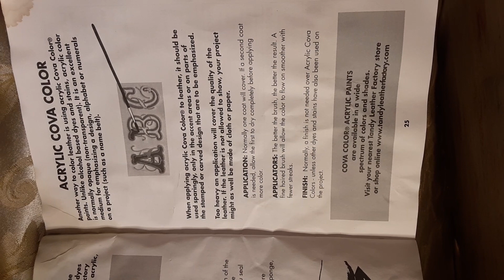March 31, 2023